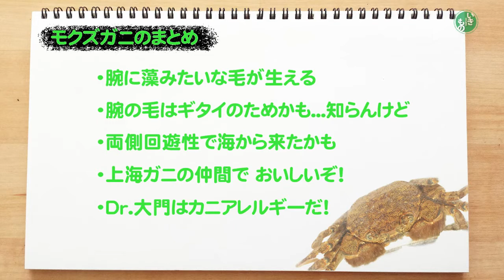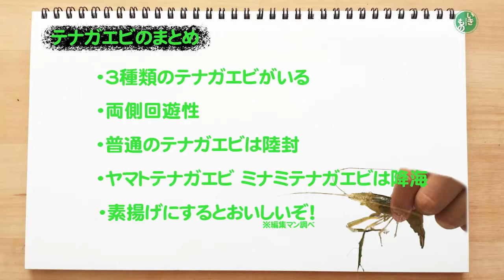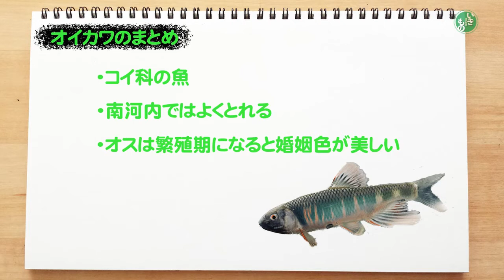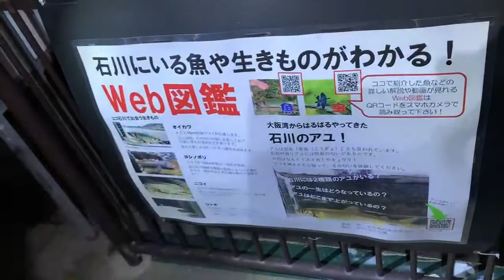夜の川を大探検！カニ！エビ！巨大なコイまで！大集合！ 総集編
夜の石川でのフィッシュさんとのカニ取り＆魚とりの総集編です。
大きなモクズガニや寝ている魚等様々な水辺の生きものに出会うことが出来ました。
そして最後にはフィッシュさんが石川のヌシとも対決します！